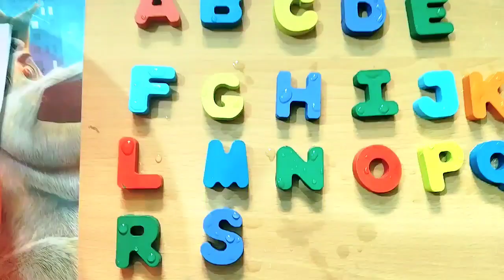a for apple b for ball, A for Apple B for ball, educational video, alphabet song, english alphabet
A for apple,b for ball, Alphabet,छोटे बच्चों की पढ़ाई,

your search-
online class
abcd song
abcdsong
abcd_song
hindi alphabet
hindi_alphabet
hindialphabet
आसेआम
आ_से_आम
क से कबूतर
क_से_कबूतर
A se anar
A_se_anar
Aa se aam
Aaseaam
Aa_se_aam
a for apple
a_for_apple
b for ball
bforball
b_for_ball
Hindi varnmala
Hindi_varnmala
हिंदी वर्णमाला
हिंदी_वर्णमाला
हिंदीवर्णमाला
हिंदी व्यंजन
हिंदी स्वर
हिंदी स्वर व्यंजन
हिंदीस्वरव्यंजन
हिंदी वर्ण वर्णमाला के अक्षर
kids song
kids_song
Hindi
English